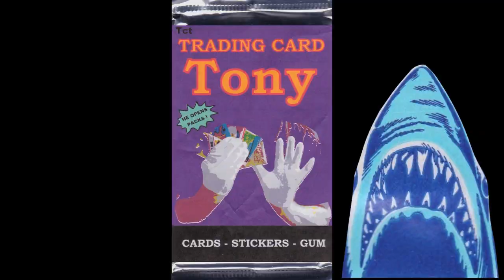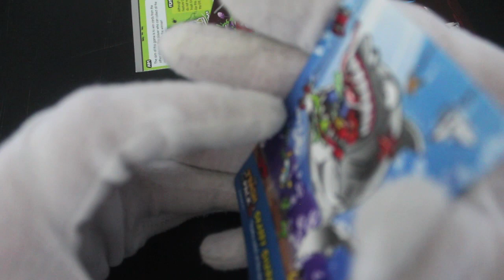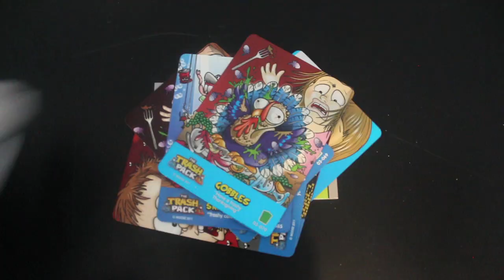Trading Card Tony #154 - The Trash Pack - Pack Opening!